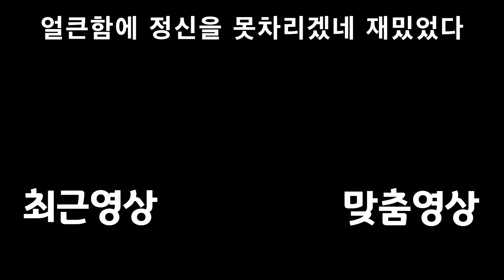웃으면서 알던지는 참극요시 [요시 크래프트 월드]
갑작스레 매워져서 그렇지 게임은 참 재밌다